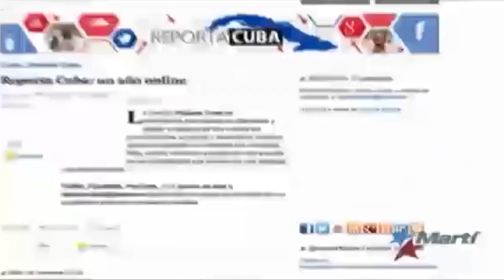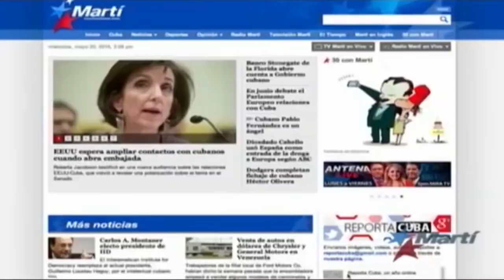Cuba, Facebook y el desigual derecho a la defensa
Cubainformación TV – Basado en un texto de Rosa Miriam Elizalde - La Jornada.- Según la Ley Torricelli, una de las que conforman la política de bloqueo contra Cuba, es ilegal obtener ganancias, en EEUU, con publicidad digital sobre la Isla. Sin embargo, Facebook gana millones con los miles de anuncios enlazados a la etiqueta Cuba, la inmensa mayoría contra su gobierno. Fuente